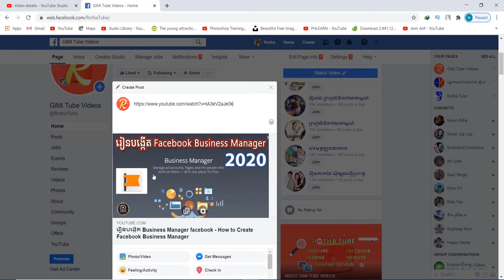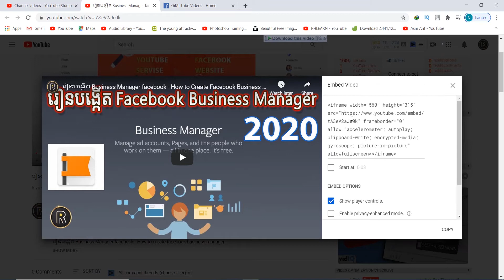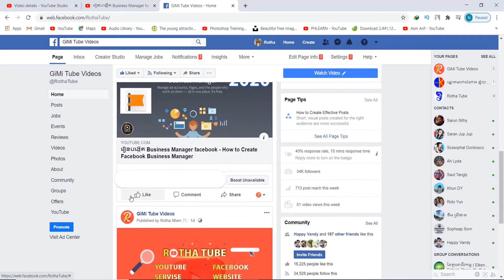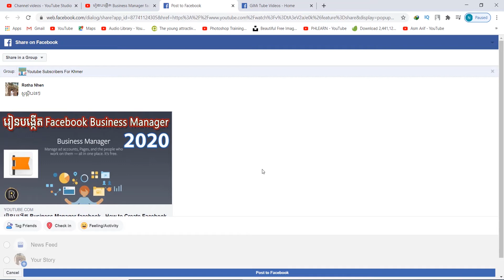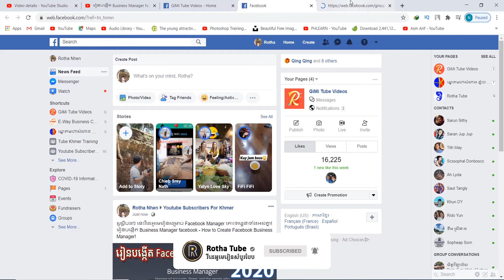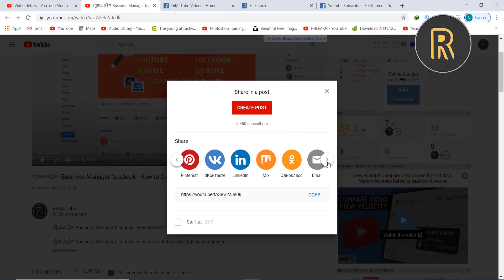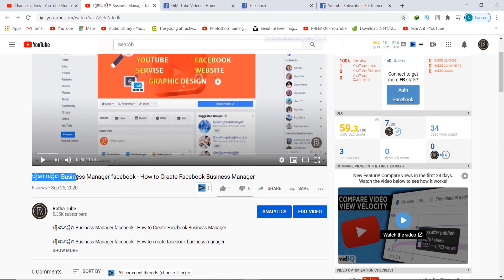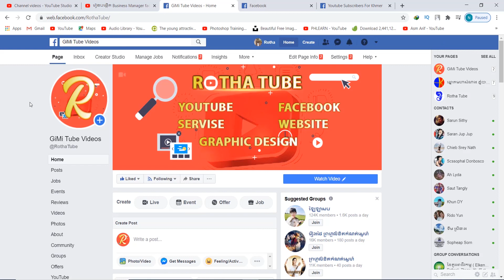របៀបShareវីដេអូពីយូធូបទៅហ្វេសប៊ុកអោយបានត្រឹមត្រូវ​ និងរក4000ម៉ោងបានលឿន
ខ្ញុំចង់បង្ហាញដល់អ្នកទាំងអ់ស់គ្នាអំពីរបៀបShareវីដេអូពីយូធូបទៅហ្វេសប៊ុកអោយបានត្រឹមត្រូវ​ និងរក4000ម៉ោងបានលឿន។

► Shareទៅកាន់មិត្តភក្តិអ្នកចង់រៀនពិតជាការចែករំលែកសាបព្រោះចំណេះដឹង
អរគុណសម្រាប់ការគាំទ្រ Rotha Tube Channel